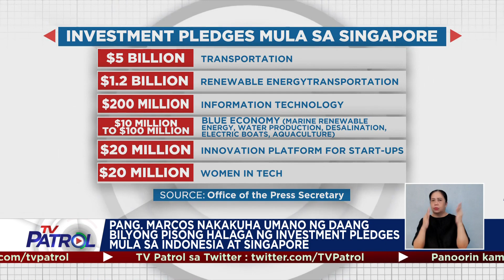Marcos nakauwi na mula sa state visits sa Singapore, Indonesia | TV Patrol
Sa kaniyang pag-uwi, dala niya ang daan-bilyong pisong investment pledges mula sa dalawang bansa.